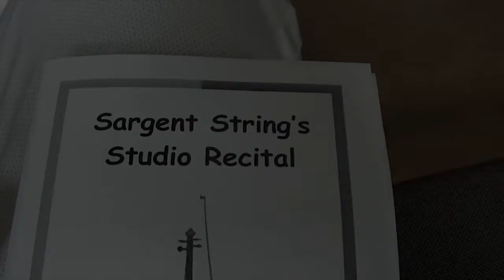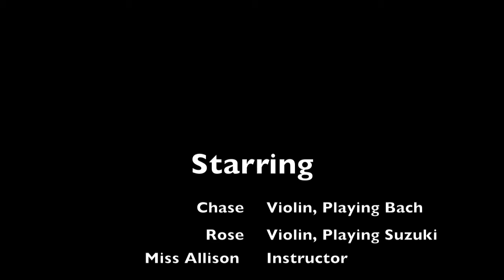Violin Recital, May 1st, 2011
Chase (Age 10) & Rose (Age 8)
Blackerby Violin Studio
Spring 2011